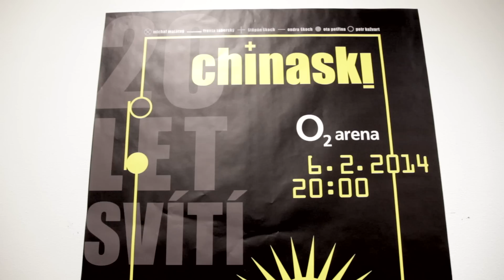Chinaski v O2 Areně: Byli jsme u toho!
Chinaski proměnili svůj narozeninový koncert v neskutečnou show! Radio City si to nenechalo ujít!

Možná někdo čekal jen další velký koncert  kapely Chinaski před našlapaným hledištěm. Spletl se. Narozeninový koncert ke 20 letům existence kapely se proměnil v zaplněné pražské O2 Areně v dokonalou megashow!